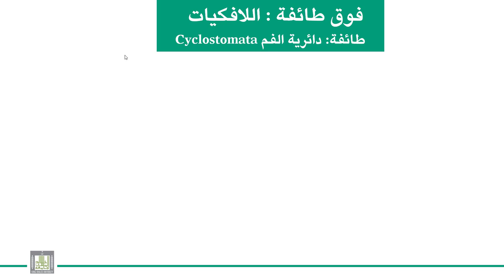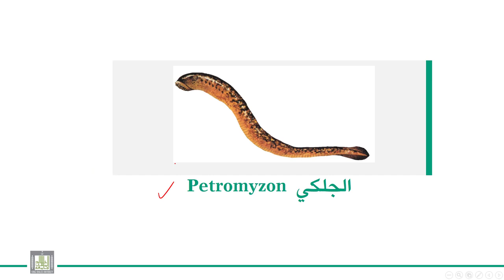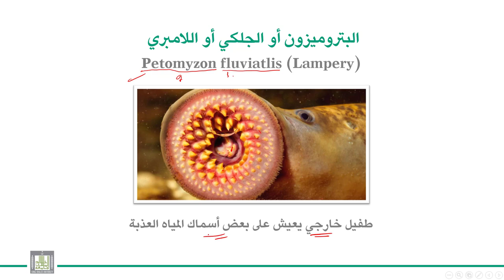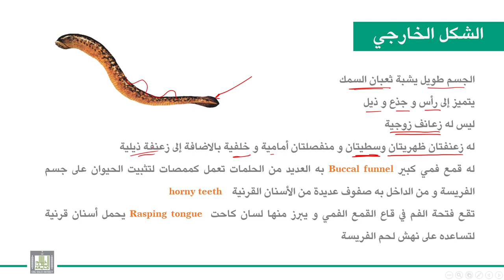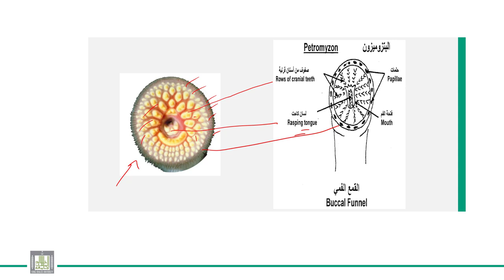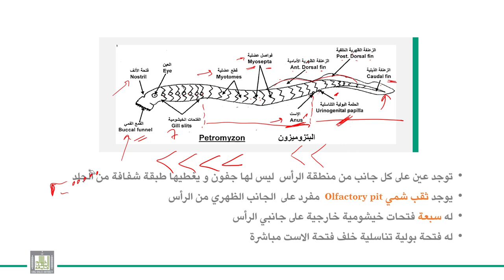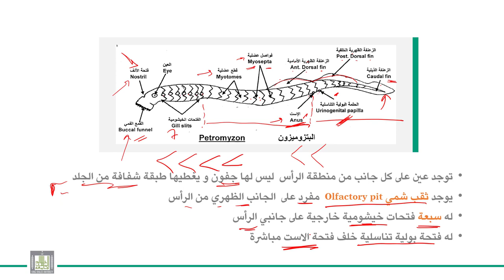الحبليات | الوحدة 6-1 | فوق طائفة اللافكيات – البيتروميزون | الشكل الخارجي للجلكي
الوحدة 6 : دائريات الفم - البتيروميزون
الدرس 1 : فوق طائفة اللافكيات – البيتروميزون | الشكل الخارجي للجلكي